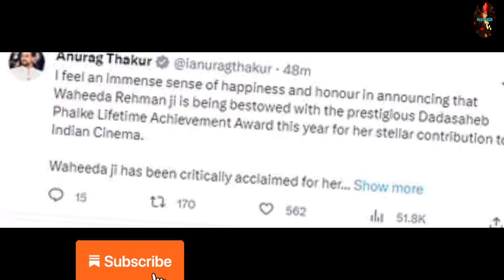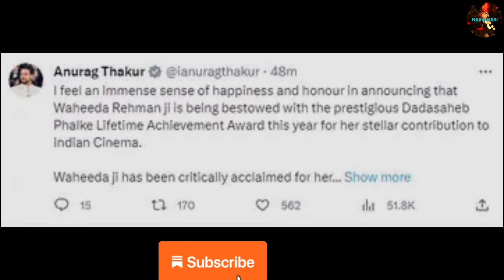Waheeda Rehman होंगी Dada Sahab Falke award से सम्मानित, जानें इस अवार्ड के बारे में सब कुछ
Veteran actress Waheeda Rehman will be honored with the Dadasaheb Phalke Lifetime Achievement Award this year.  Waheeda has worked in hit films like Guide, Reshma Aur Shera, Pyaasa and Rang De Basanti in her career.
 This information was given by Information and Broadcasting Minister Anurag Thakur on Tuesday.  Sharing a tweet on social media, Thakur wrote, 'I feel very happy and proud to inform that Waheeda Rehman ji has been honored with the prestigious Dadasaheb Phalke Lifetime Achievement Award this year for her outstanding contribution to Indian cinema.  going.'
 Anurag further wrote, 'At a time when the historic Nari Shakti Vandan Act has been passed by the Parliament, Waheeda ji being honored with this Lifetime Achievement Award is a true tribute to the leading ladies of Indian cinema.  I congratulate him and humbly express my respect for his work which is part of our film history.